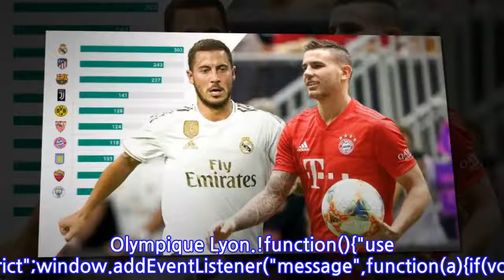Die Topwerte EuropasDiesefünfGrafikenmachendenTransfermarkt-Wahnsinndeutlich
INFORMATION
• Source: t-online